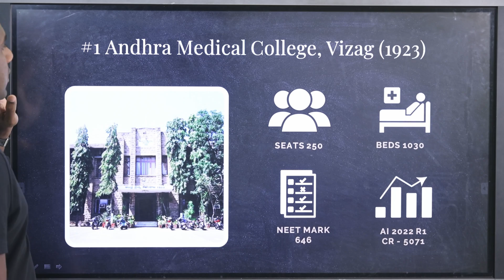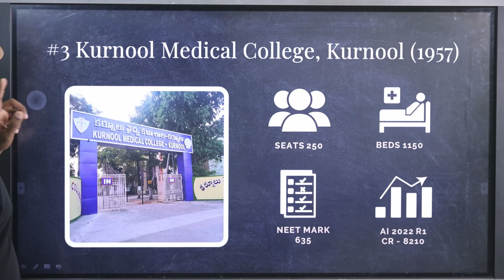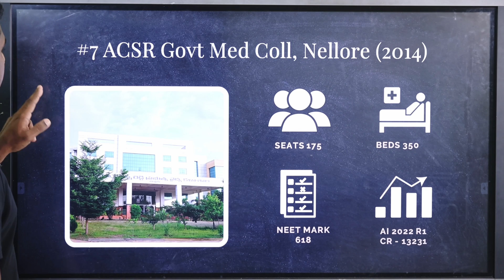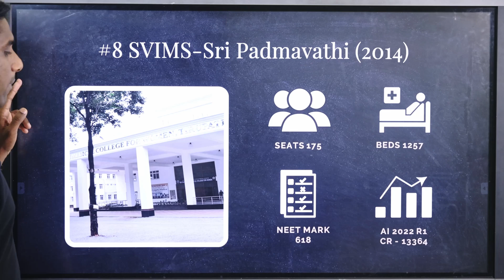Top 10 Government Colleges in Andhra Pradesh | NEET UG 2023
Top 10 Government Colleges in Andhra Pradesh

In this video, we share info on seats, beds, closing ranks and corresponding NEET marks for Andhra Pradesh Government colleges.